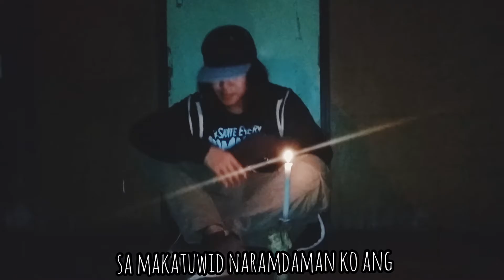BenRose- "PANTAY NA LABAN" (prod.Vino Ramaldo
ps. wala po akong pinupuntong tao sa kantang ito😁.

God bless

salamat 🙏

pag mamahal palagi😊❤️